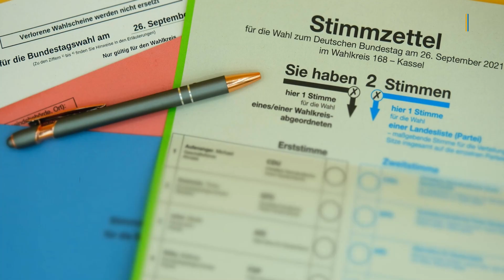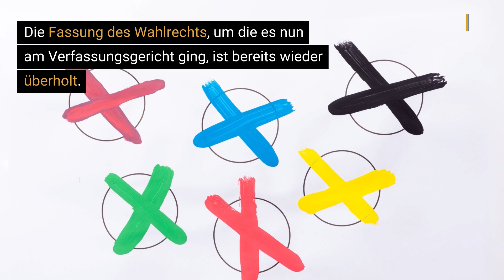Urteil: Wahlrechtsreform von 2020 verfassungsgemäß | BVerfGE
Die 2020 noch unter der großen Koalition beschlossene Wahlrechtsreform ist verfassungsgemäß.

Eine Normenkontrollklage der damaligen Oppositionsfraktionen von FDP, Grünen und Linkspartei scheiterte am Mittwoch vor dem Bundesverfassungsgericht in Karlsruhe.

Nach einer neuen Reform aus diesem Jahr ist das Wahlrecht von 2020 zwar weitgehend überholt, der aktuelle Bundestag wurde aber 2021 noch auf seiner Grundlage gewählt. (Az. 2 BvF 1/21)

Die Änderungen im Wahlgesetz seien deutlich genug, erläuterte Gerichtsvizepräsidentin Doris König in ihren einführenden Worten. Das Gericht sah auch keine Verletzung der Chancengleichheit der Parteien.

▬ Social Media ▬▬▬▬▬▬▬▬▬▬▬▬▬▬▬
► Besucht uns auf Facebook: